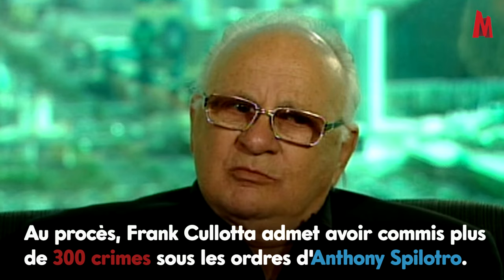INFORMATEUR DU FBI ET ACTEUR DANS LE FILM CASINO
Frank Cullotta est un ancien tueur à gages de la Chicago Outfit, plus tard devenu informateur pour le gouvernement. Cullotta est depuis devenu auteur, acteur, consultant pour le cinéma et même YouTubeur. Le film Casino (1995) de Martin Scorsese raconte une partie de sa vie.